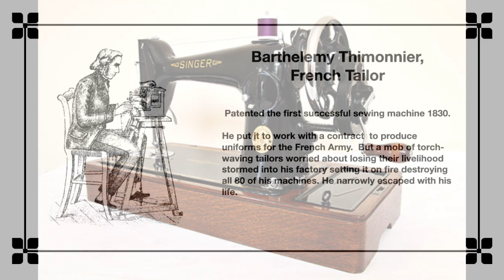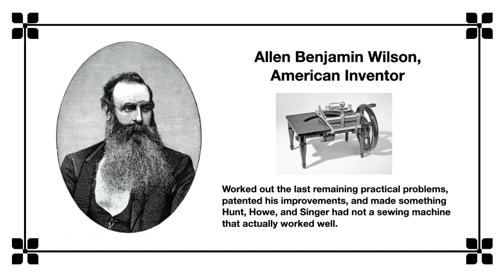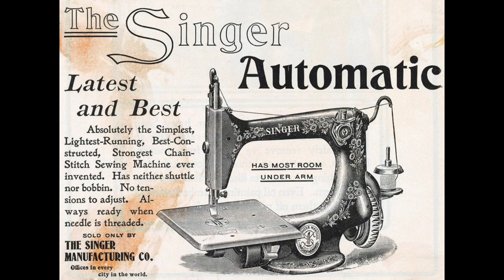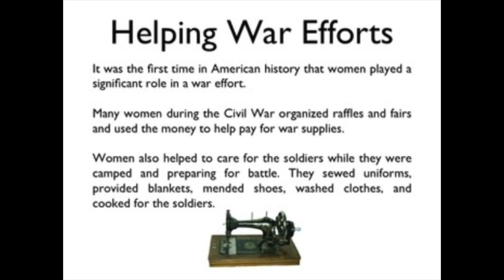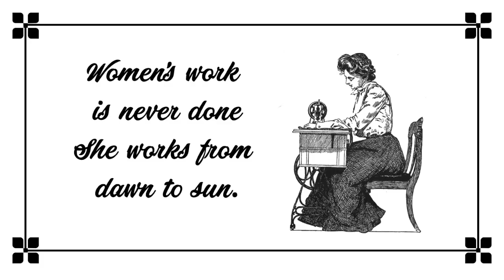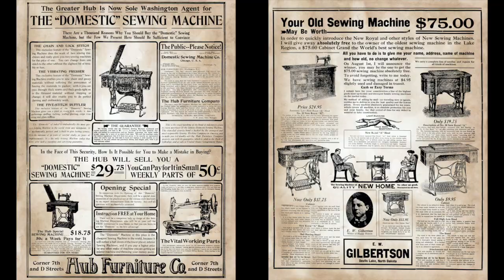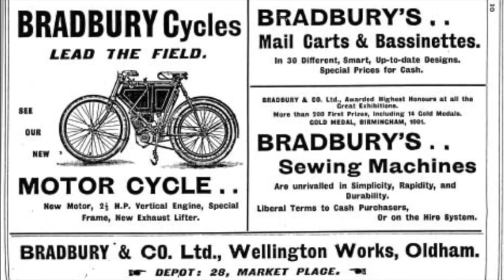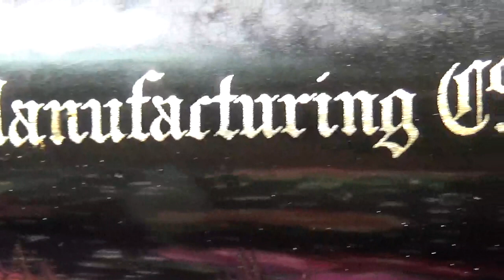How Sewing Machines Changed Women's World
Honoring Women's History Month this video talks about the  power and influence women had during the Industrial Age and how they changed society. The sewing machine is the center of this transformation which enabled women to do things they had never done before.

I have a current fundraiser ongoing where I am trying to save up enough funds to build my Crafting Cottage to give me more space for crafting and creating videos for you.  Here is more info on that Any donations will go toward that cause. If you would like a chance to win a prize winning Blue Ribbon basket donate $20 or more. Here is information about that